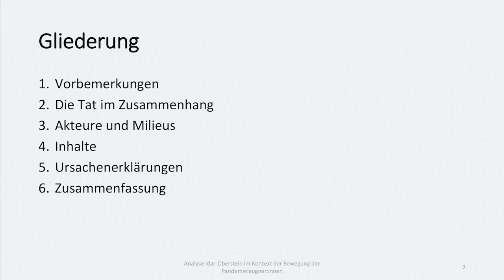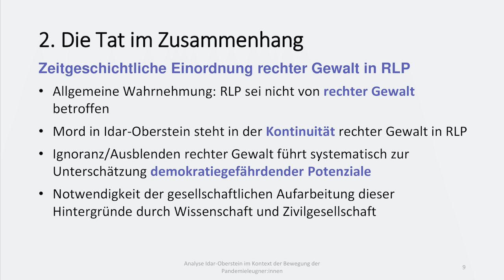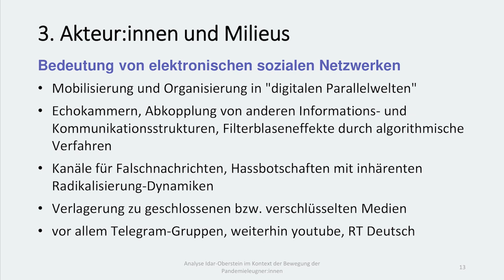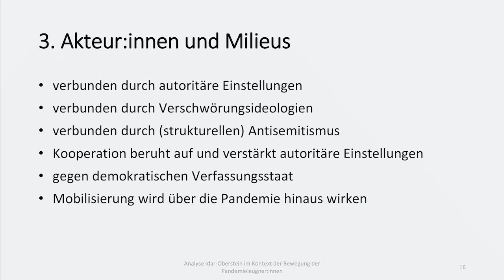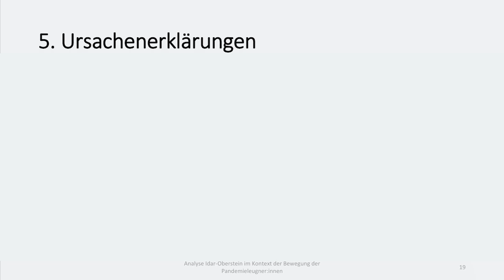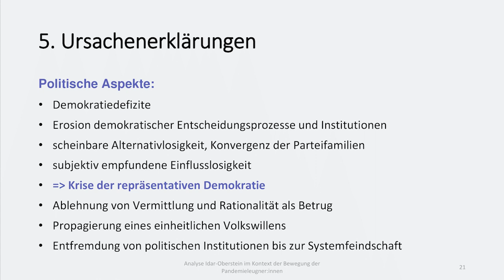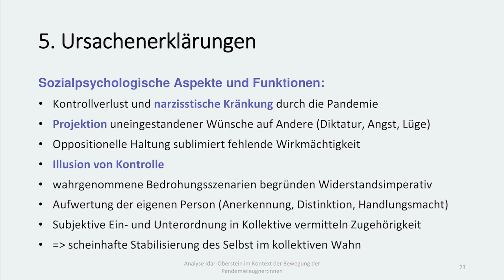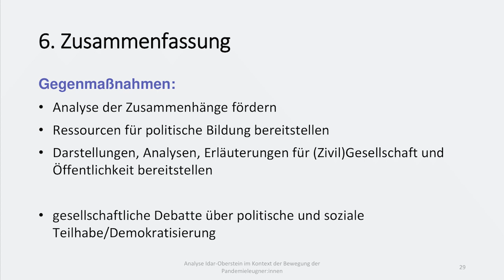Der Mord in Idar-Oberstein vor dem Hintergrund der Corona-Proteste - Analysen, Kontexte und Ursachen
Audio Aufzeichnung mit Folien des Live-Vortrags vom 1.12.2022

Am 18. September 2021 wurde in Idar-Oberstein ein Kassierer durch einen Kunden ermordet. Auslöser war der Hinweis des Kassierers auf die Maskentragepflicht in der Pandemie. Als weiteres Motiv gab der Täter an, die Merkel-Diktatur (also die pandemiebedingten Einschränkungen) nicht länger ertragen zu können.
Der Vortrag nimmt den Mord als Ausgangspunkt für eine sozialwissenschaftliche Analyse von ‚Querdenken' und deren Nachfolgern der Pandemieleugnung /-verharmlosung. Bei diesen Bewegungen handelt es sich um einen Komplex von vielfältigen, unterschiedlichen, scheinbar im Widerspruch zueinander stehenden Akteur:innen, der über die extreme Rechte hinausgeht. Der Vortrag betrachtet die gemeinsamen Hintergründe, wobei ein Blick auf die Akteur:innen und deren Inhalte geworfen wird. Besondere Bedeutung nehmen Erklärungsansätze in interdisziplinärer Form für Ursachen und Motive der Bewegungen ein, u.a. soll auch der mögliche Stellenwert von Antisemitismus thematisiert werden. Weiterhin werden auch die individuellen (Personen) und abstrakten (Demokratiegefährdung) Gefährdungspotenziale erörtert.